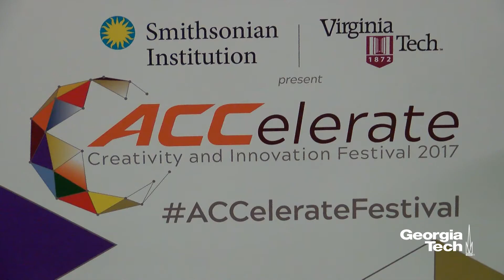2017 ACCelerate: ACC Smithsonian Creativity and Innovation Festival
The Georgia Institute of Technology participated in the first ACCelerate: ACC Smithsonian Creativity and Innovation Festival on Oct. 13-15, 2017 at the Smithsonian National Museum of American History in Washington, DC. The festival, a gathering of all institutions in the Atlantic Coast Conference, will celebrate creativity and innovation with a specific focus on science, engineering, art, and design.

The festival features performances, conversational talks, and 48 interactive installations from the 15 ACC schools. Georgia Tech sent four projects created by students, faculty, and researchers who are crossing traditional boundaries to develop new possibilities for exploration, expression, and creativity.